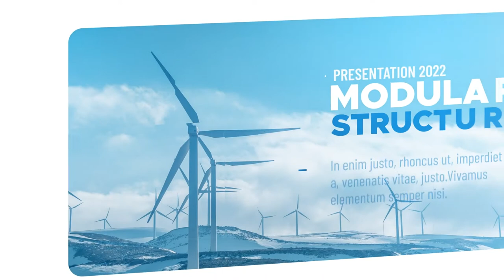Modern Presentation | After Effects Template